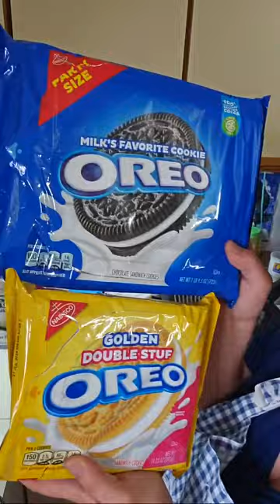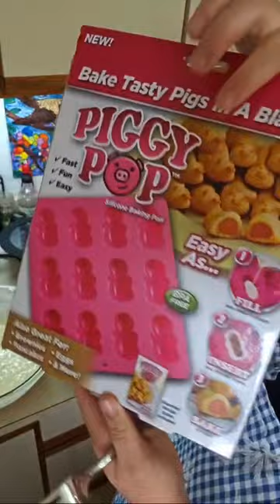Come Cook with me!! Fried Oreos!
b) Txt 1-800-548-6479 with your zip code for free food locations
e) Call 211, in many states they can help you find shelter, food, and clothing,
g) Check with your local churches and schools. Many of them know about food resources.
h) If you have a school-aged child in need of breakfast and lunch this summer, simply text “FOOD” to 304304, and receive a message back with a location closest to where they can get free meals

Code: BAIRD10 for 10%off!

10 Pcs Natural Teak Wooden Kitchen Utensils Set

Lodge 10 Inch Cast Iron Skillet

Instant Pot Duo Nova 8Qt

Kitchenaid Artisan 5Qt Mixer

Powdered Sugar Shaker